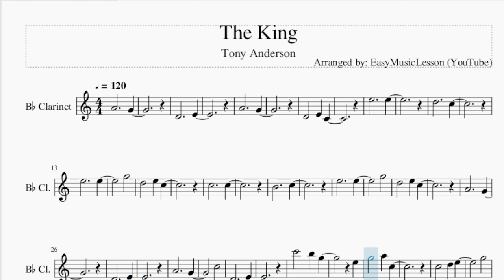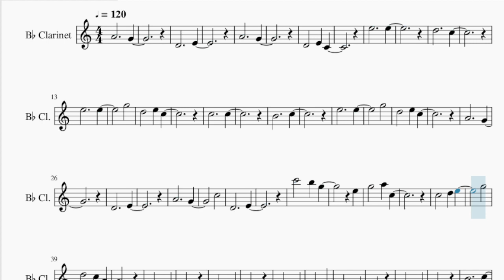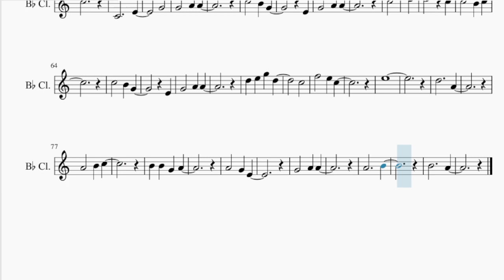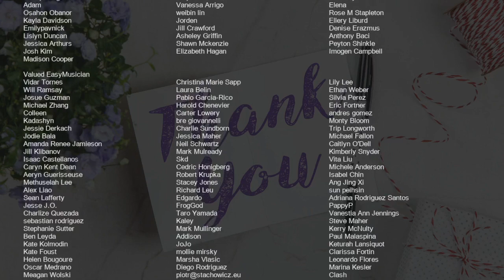Clarinet Sheet Music: How to play The King by Tony Anderson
Comment and let us know how the videos have helped you. It keeps us going! :)Here is a sheet music/tab video on the song The King by Tony Anderson on the clarinet. A clarinet sheet music arrangement which is transposed to notes that are easily played by clarinet, for the song The King by Tony Anderson.

EasyMusicLesson teaches you to play the your favorite instrument, through well-arranged sheet music so that you too can learn how to play The King by Tony Anderson on the clarinet as fast as you can. A clarinet sheet music with backing tracks to help your play the song better.

Chords of Clarinet arrangement:
G Min   A# Maj   F Maj   D# Maj   G Min   A# Maj   F Maj   G Min
G Min   A# Maj   F Maj   G Min   G Min   A# Maj   F Maj   G Min
G Min   A# Maj   F Maj   G Min   G Min   A# Maj   F Maj

Melody notes of Clarinet:
A4     G4
D4     E4
A4     G4
D4   E4 C4
E5     E5
D5     C5
E5     E5
G5
D5   E5 C5
C5     C5
B4     C5
E5     E5
G5
D5   E5 C5
A4     G4
D4     E4
A4     G4
C5
D4     E4
C6   B5 G5
E5
G5
D5   C5 A4
E4     E4
D4     E4
E4     E4
G4
D4     C4
E4     E4
B4     C5
C4     E4
G4
E4
C5
E4
C5
F5   E5 C5
E5
D5     A4
A4     B4
B4     A4